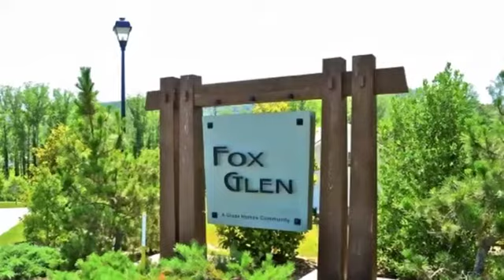92 Fox Creek Drive Fletcher, North Carolina 28732 MLS# 569793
MLS# 569793

-Popular Boyes Model: Open floor plan-Extensive use of high quality hardwood floors high quality maple cabinetry granite countertops in kitchen & baths fiber cement siding gas furnace double huge Jeld-Wen windows & much more. Community clubhouse fitness room pool & law mowing included in HOA. Great location-Great Value. Projected completion Summer 2015. New Construction to be built-taxes TBD.